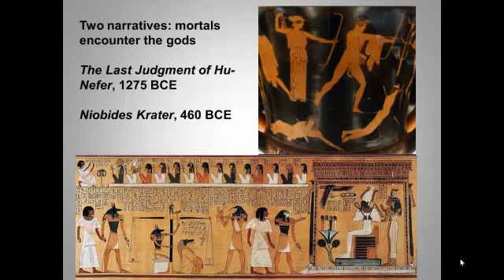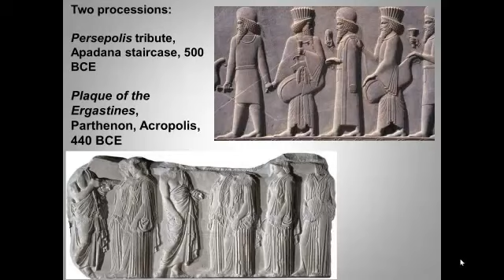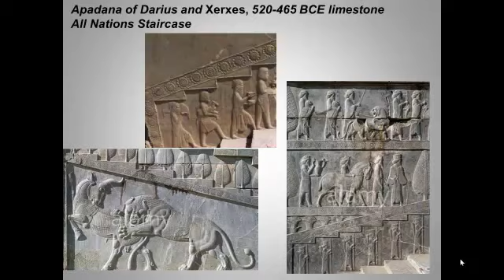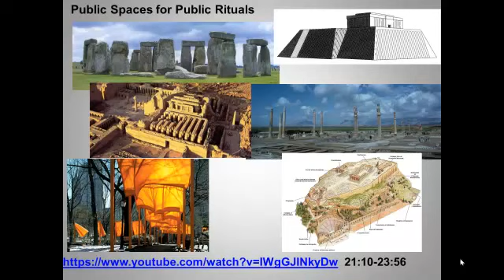Greek art lecture 2 comparing public spaces